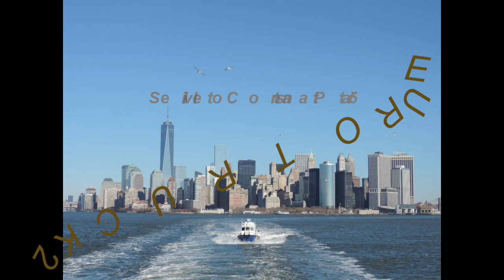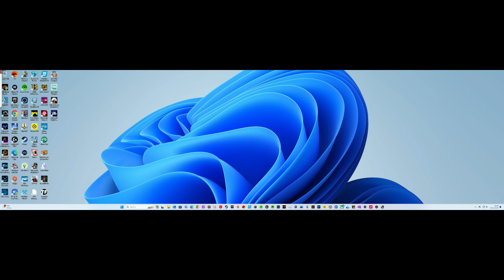Euro Truck Simulator 2 Seville to Constanta Part 5